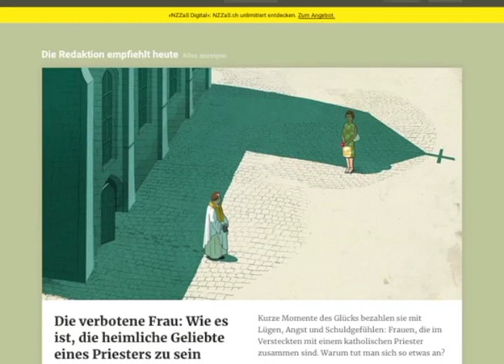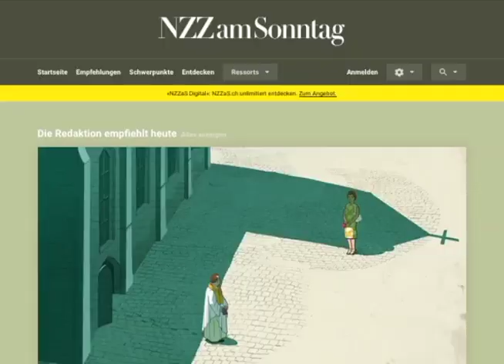Sandra Weiss, una corresponsal agredida y asaltada por los tomatierrras armados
Sandra Weiss intentaba reportar sobre la toma de tierras que afecta el proyecto de inversión suiza "Chinandega Maracuya Company". Encapuchados dispararon al aire y la retuvieron, le robaron mientras recibían órdenes "de arriba" vía telefónica.